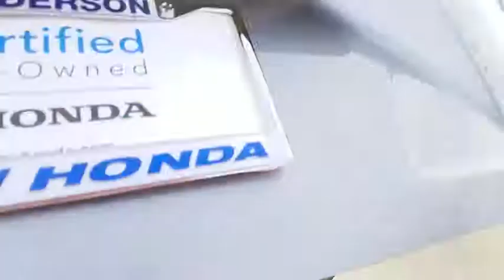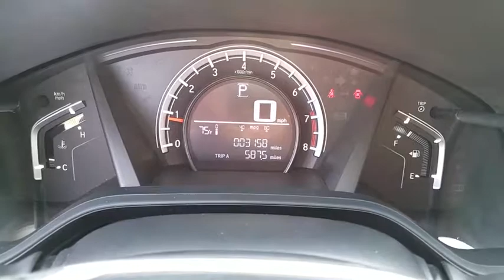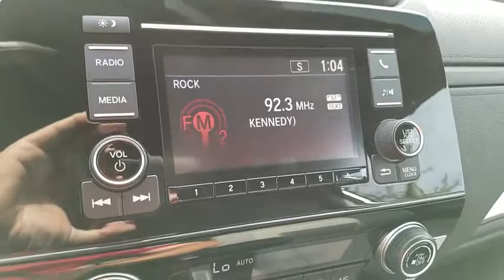2017 HONDA CR-V Henderson, Las Vegas, Laughlin, St George, Flagstaff, AZ S1092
Honda Certified, Excellent Condition, ONLY 3,419 Miles! LX trim. JUST REPRICED FROM $24,584, EPA 32 MPG Hwy/26 MPG City!, $500 below Kelley Blue Book! iPod/MP3 Input, Bluetooth, Alloy Wheels, Back-Up Camera. READ MORE!br /br /KEY FEATURES INCLUDEbr /Back-Up Camera, iPod/MP3 Input, Bluetooth, Aluminum Wheels. Rear Spoiler, MP3 Player, Keyless Entry, Child Safety Locks, Steering Wheel Controls. Honda LX with Lunar Silver Metallic exterior and Gray interior features a 4 Cylinder Engine with 184 HP at 6400 RPM*. Serviced here, Non-Smoker vehicle, Originally bought here. br /br /EXPERTS ARE SAYINGbr /The industry-wide transition to electric-assist steering hasn't always been a smooth one. Happily, the CR-V's setup is a standout in this class, providing proper levels of assist when turning and a generous helping of precision. -Edmunds.com. Great Gas Mileage: 32 MPG Hwy. br /br /AFFORDABILITYbr /Reduced from $24,584. This CR-V is priced $500 below Kelley Blue Book. br /br /SHOP WITH CONFIDENCEbr /Balance of original 7-year/100,000-Mile Powertrain Warranty, Additional 1-year/12,000-mile Non-Powertrain Warranty, Vehicle History Report, NO Deductible, 182-Point Inspection and Reconditioning, 24 Hour Roadside Assistance includes, towing, lock-out assistance, tire change and fuel delivery, SiriusXM free three-month trial period on eligible factory equipped vehicles br /br /Pricing analysis performed on 11/9/2017. Horsepower calculations based on trim engine configuration. Fuel economy calculations based on original manufacturer data for trim engine configuration. Please confirm the accuracy of the included equipment by calling us prior to purchase. br /